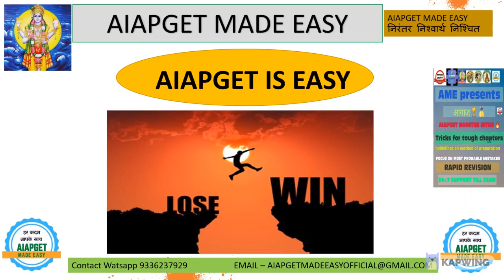AIAPGET IS EASY - NEVER GIVE UP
LAST PHASE OF STUDY HAS CAME ,  MAKE AIAPGET  EASY , DONT TAKE TENSION, GIVE YOUR BEST